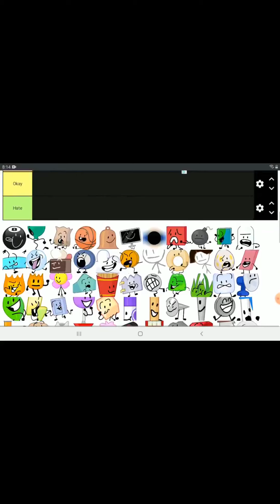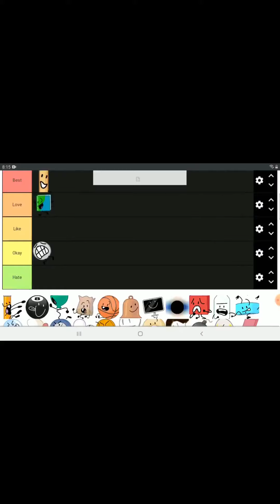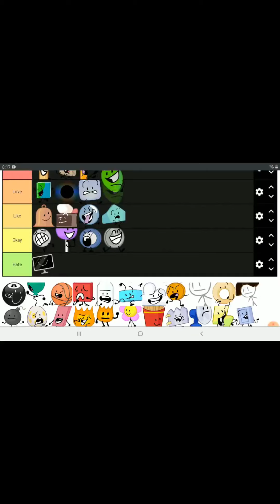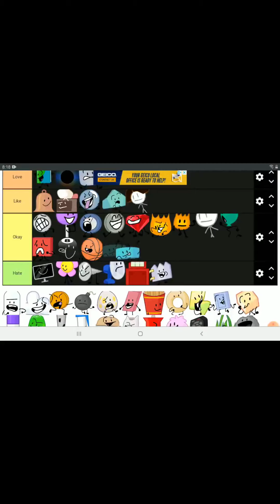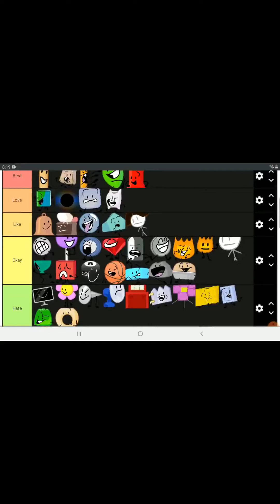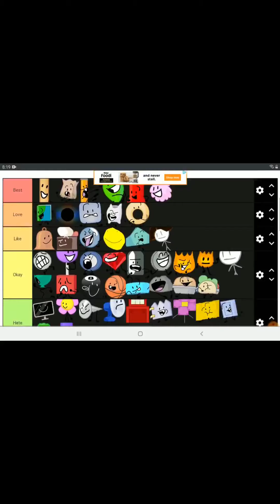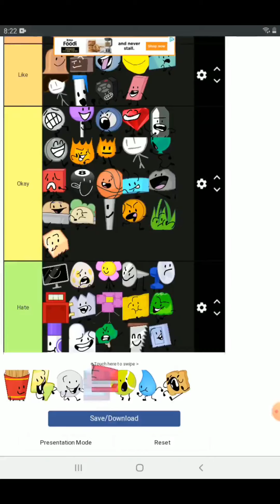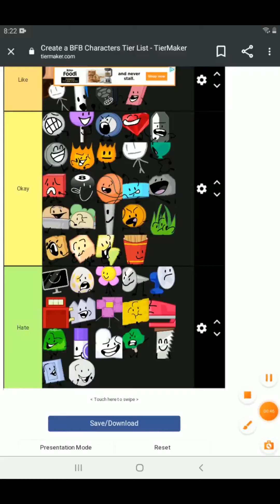tier lest:bfb characters